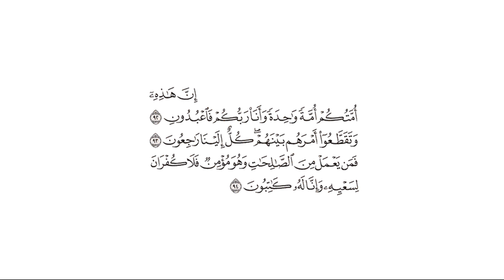تفسير: سورة [الأنبياء : 92-94]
قال الله تعالى: {إِنَّ هَٰذِهِ أُمَّتُكُمْ أُمَّةً وَاحِدَةً وَأَنَا رَبُّكُمْ فَاعْبُدُونِ (92) وَتَقَطَّعُوا أَمْرَهُم بَيْنَهُمْ ۖ كُلٌّ إِلَيْنَا رَاجِعُونَ (93) فَمَن يَعْمَلْ مِنَ الصَّالِحَاتِ وَهُوَ مُؤْمِنٌ فَلَا كُفْرَانَ لِسَعْيِهِ وَإِنَّا لَهُ كَاتِبُونَ (94)} [الأنبياء : 92-94]

التفسير الميسر: ( 92 ) هؤلاء الأنبياء جميعًا دينهم واحد، الإسلام، وهو الاستسلام لله بالطاعة وإفراده بالعبادة، والله سبحانه وتعالى رب الخلق فاعبدوه - أيها الناس - وحده لا شريك له.

( 93 ) لكن الناس اختلفوا على رسلهم، وتفرَّق كثير من أتباعهم في الدين شيعًا وأحزابًا، فعبدوا المخلوقين والأهواء، وكلهم راجعون إلينا ومحاسبون على ما فعلوا.

( 94 ) فمن التزم الإيمان بالله ورسله، وعمل ما يستطيع من صالح الأعمال طاعةً لله وعبادة له فلا يضيع الله عمله ولا يبطله، بل يضاعفه كله أضعافًا كثيرة، وسيجد ما عمله في كتابه يوم يُبْعث بعد موته.